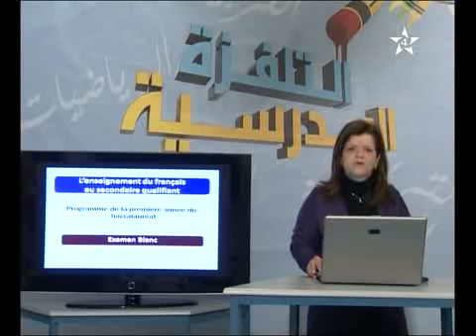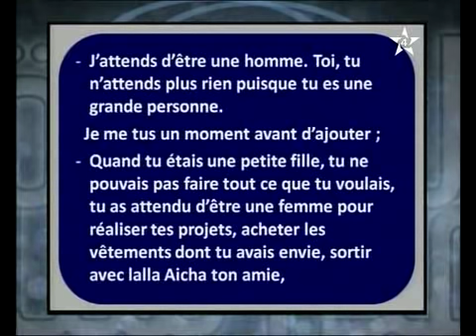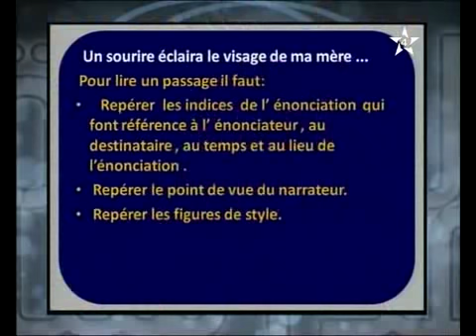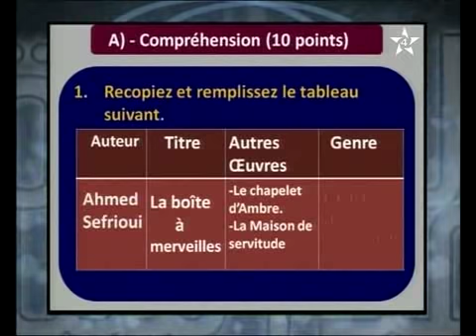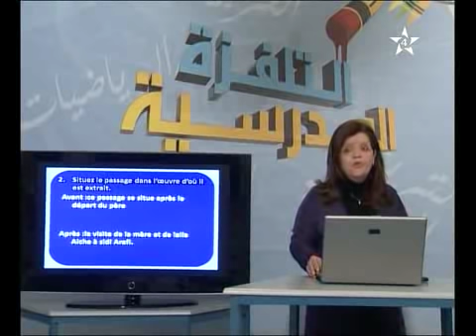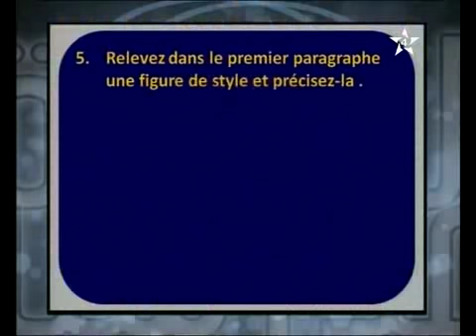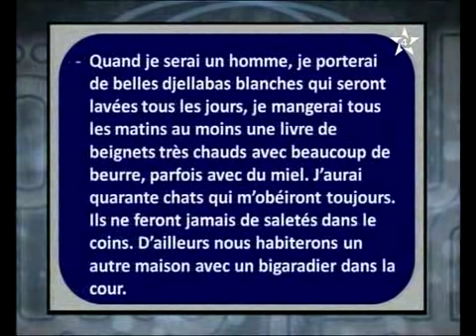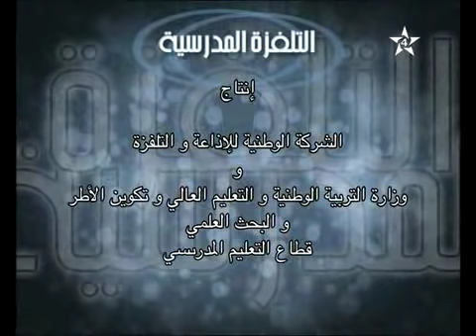Français : Préparation aux examens la boite à merveilles 2012-05-01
Français : Préparation aux examens la boite à merveilles
للمزيد من الفيديوهات زوروا موقعنا :
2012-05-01